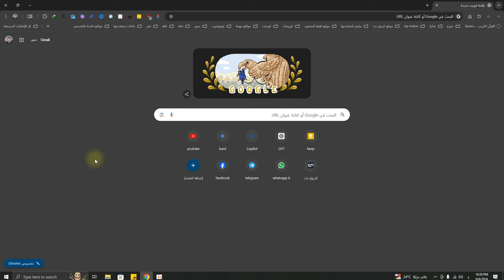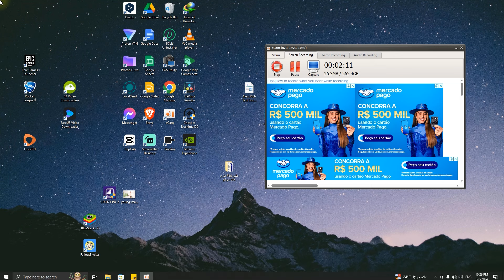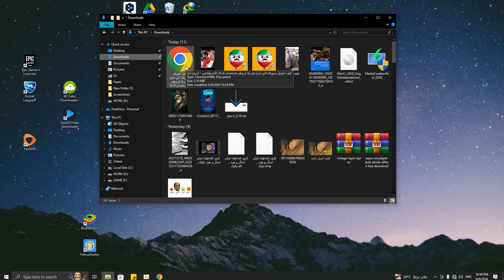اضافة مميز لجوجل كروم لحفظ صفحة ويب كاملة علي جهازك و فتحها بدون انترنت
في هذا الفيديو سوف اشرح لك كيف يمكنك حفظ صفحة ويب كاملة علي جهاز الكمبيوتر و تحميل صفحة ويب من اي موقع بشكل كامل و فتحها بدون انترنت